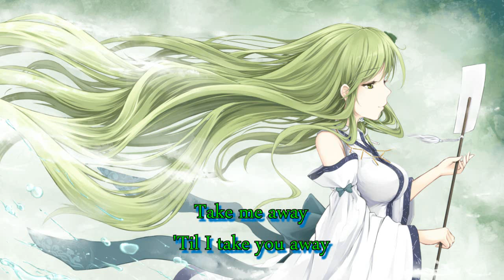Perpetual [東方] IRON ATTACK! - DIVINE WIND [Power Metal] 215 [C/M/X]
Title: DIVINE WIND
Artist: IRON-CHINO
Vocals : YAMA-B
Album: 東方幻奏響UROBOROS ～fANTASIAsPIRALoVERdRIVE～
Circle: IRON ATTACK!

[Chainsawman16]

Dieses Album hält immer wieder eine Überraschung bereit, da sind noch einige Dinge, die ich mir vorstellen könnte irgendwann mal hochzuladen, allgemein stehen diese Riesenalben zu größtem Teil aus hoher Qualität!

Es ist ein wirklich schönes Arrangement was ich euch heute präsentiere und regelmäßig bei mir läuft, wenn es mir gut geht oder ich möchte, dass ich mich besser fühle.

Vieles was in diesem Lied gesagt wird, kann ich stark auf mich beziehen und fühle mich dabei sehr wohl.

Außerdem geht es mir momentan wirklich prächtig, habe eigentlich dauerhaft momentan ein Lächeln auf'm Gesicht.
Das habe ich meiner eigenen Willenkraft (in Bezug auf's LP'n) und meinen Freunden zu verdanken, die momentan einfach richtig schön miteinander harmonisieren.

Vor einigen Wochen gab es auch einen Neuzugang bei uns, welcher innerhalb von kürzester zeit seinen Platz bei uns fand worüber ich sehr froh bin, da ich mit ihm viele kompatible Schnittellen im Gedankenraum habe.

Für diejenigen, die mir immer loyal standen und auch auch in Zukunft stehen werden gebe ich alles, und diese wundervolle Verbindung aufrecht zu erhalten.

Sei es Hannah, die mir ein Lächeln schenkt und immer für mich da ist,
Nicki die jeden Tag um mich herumhüpft,
Moritz der mir mit Rat und Tat zur Seite steht,
Kata, die mir rund um die Uhr Touhou-Bilder schickt,
Daniel, der mit mir regelmäßig am zocken ist
Rüdiger, der einfach er ist und mich immer wieder begeistert
Hendrik. ja über den darf ich hier nichts schwules schreiben, wenn der das mitkriegt hasst er mich. xD
...und all die anderen in meiner Konfi.
Ihr wisst wer ihr seid!

Danke dafür!

[Ich hab euch alle unglaublich gern. ♥]

{ "Auf Besuch macht alles Spaß" Ohne eigenes zu Hause ist man  immer 'zu Besuch'.}